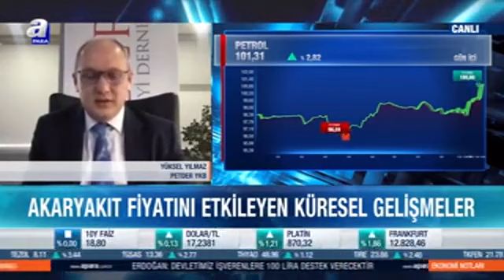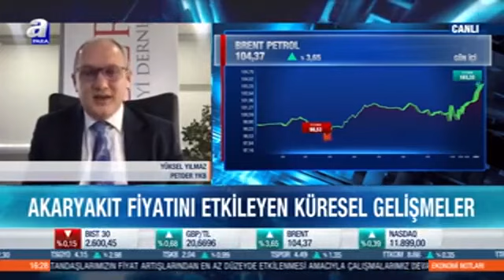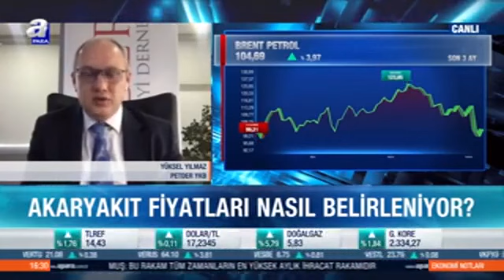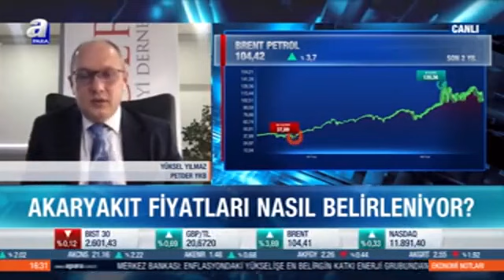A Para - PETDER Yönetim Kurulu Başkanı Yüksel Yılmaz - Akaryakıt Fiyatları